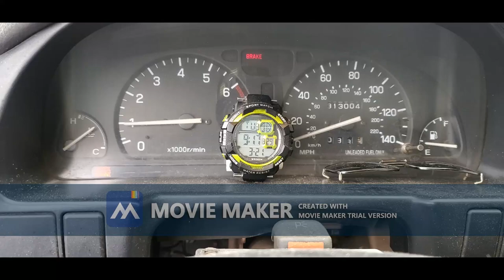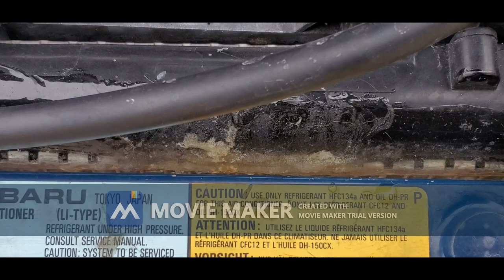((Dual core radiator)) for (1.8L or greater) for {{common low operation temp pressures}} 03212023